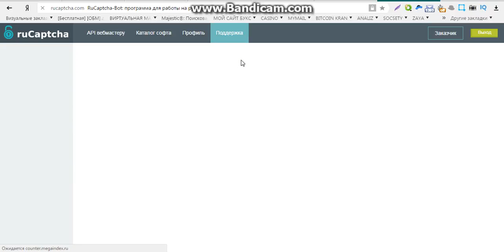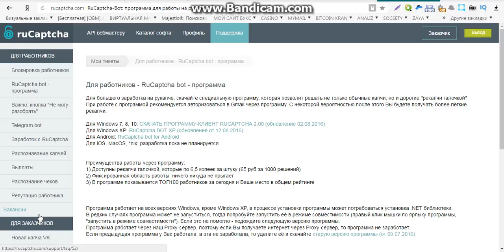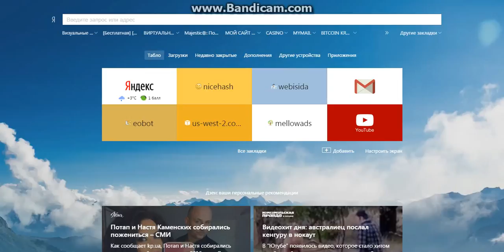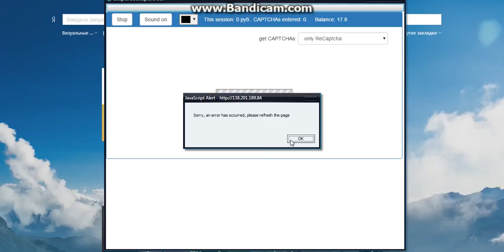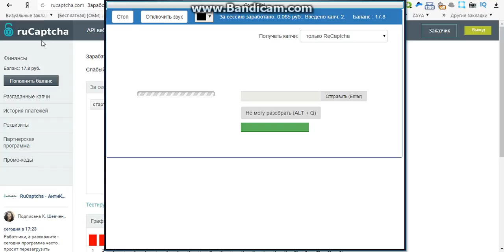заработок в интернете без вложений 2016 год